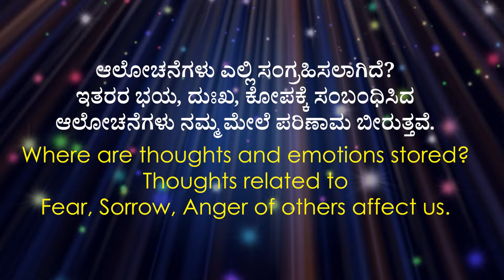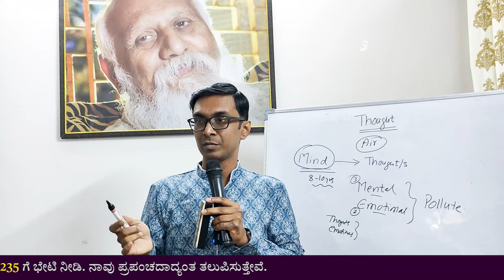ಆಲೋಚನೆಗಳು ಎಲ್ಲಿ ಸಂಗ್ರಹಿಸಲಾಗಿದೆ? Where are thoughts and emotions stored?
Thanks for coming here. I am a 20-year Meditation Coach, Entrepreneur, and Pyramid Researcher. It’s my mission to spread Meditation, and Pyramid Power to the world using digital platforms. If you want me to be your Meditation Coach, Join Me!